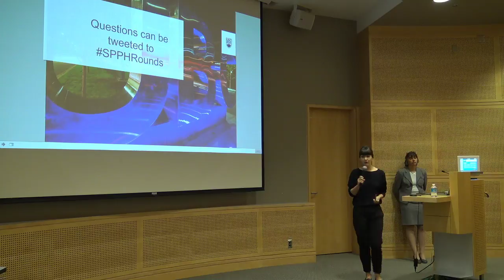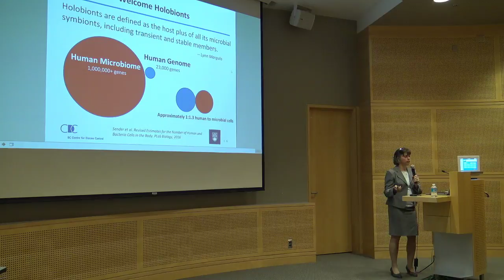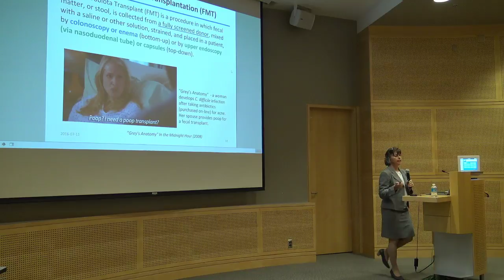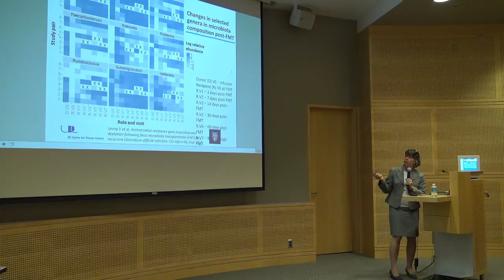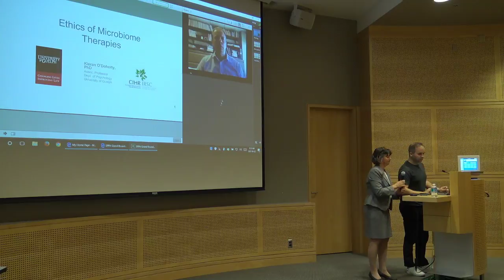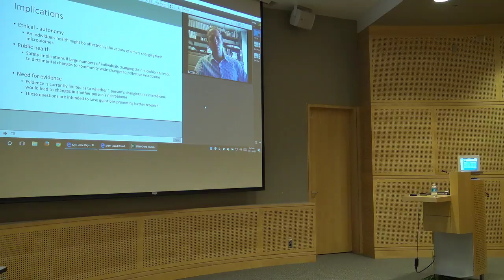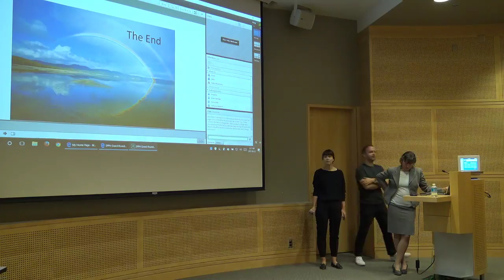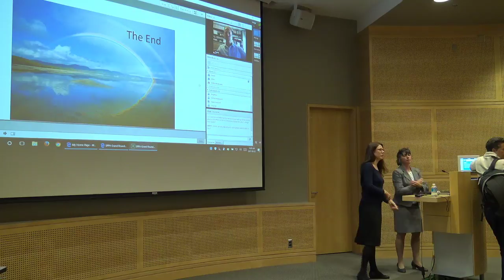Can I borrow a microbiome? Life-saving poop and the ethics of microbiome therapies’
SPPH Associate Professor Amee Manges, University of Guelph Department of Psychology Associate Professor Kieran O’Doherty.

This Rounds was presented on September 22nd, 2017 at UBC.